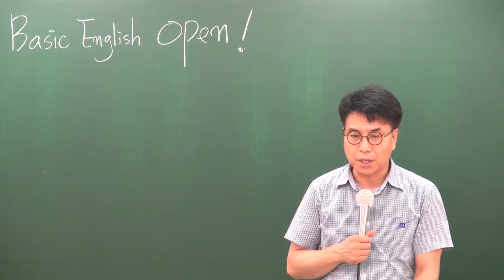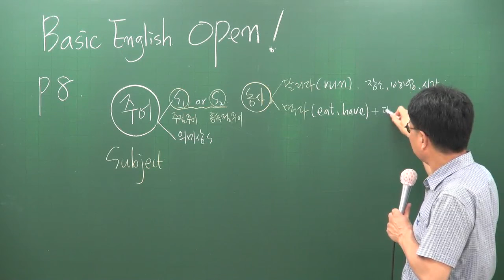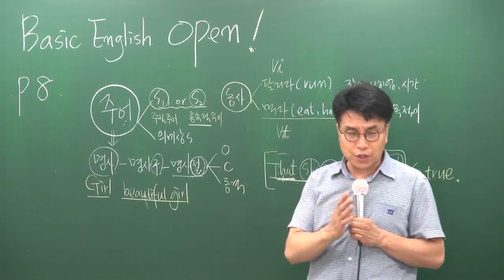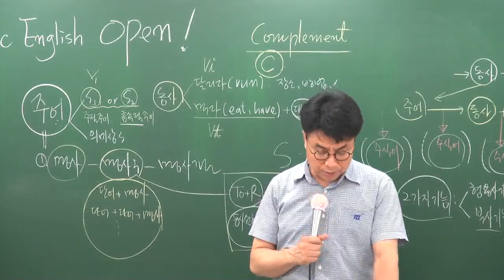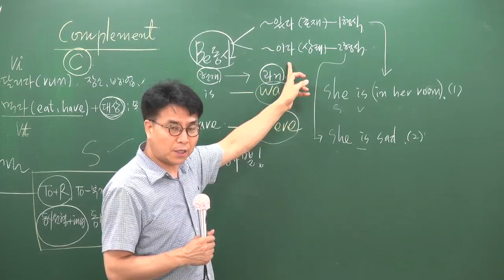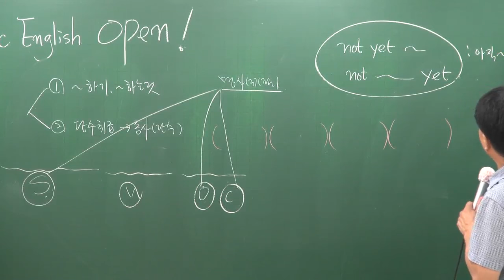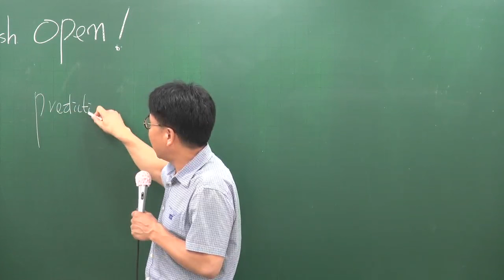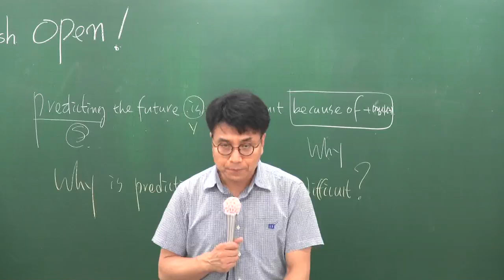[공전무] 2017년 시험대비 공무원 기초이론과정 영어[독해] 7-1